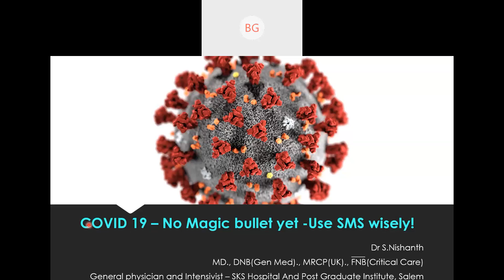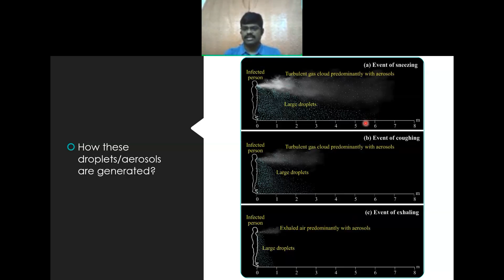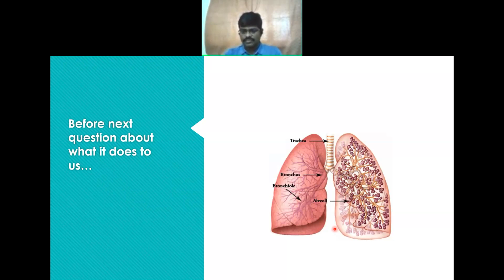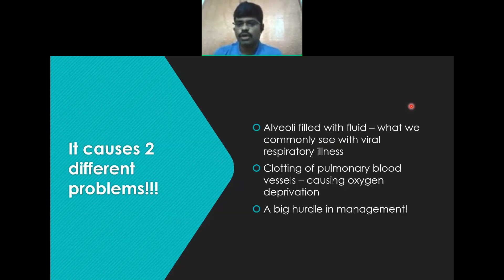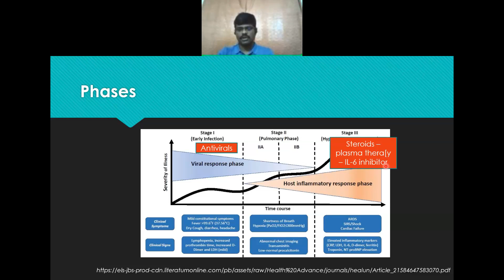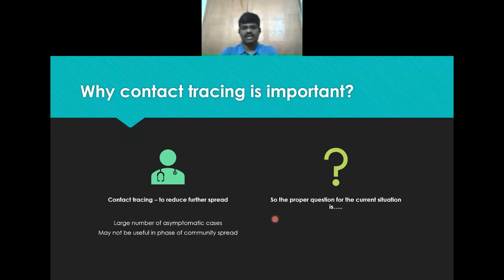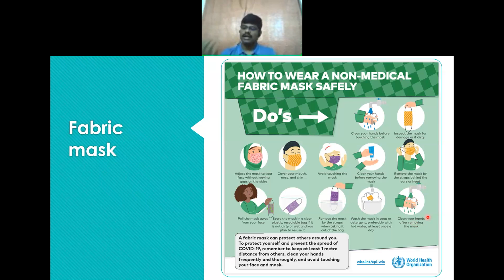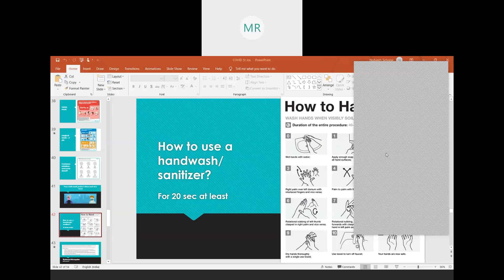COVID 19 No Magic Bullets Yet- Use SMS-1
COVID 19 Awareness webinar-1